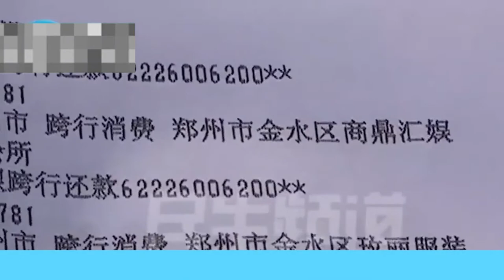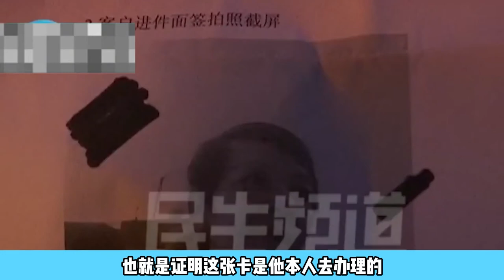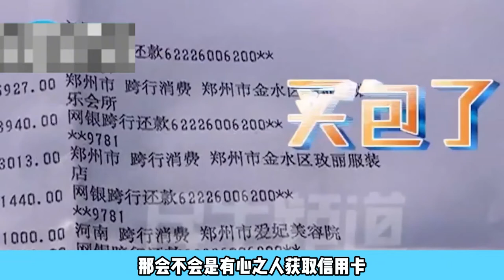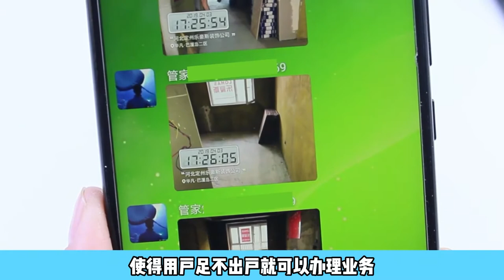六旬大妈生命垂危，巨额养老金余额为零，银行：你买奢侈品！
NEWS 新闻 - 六旬大妈生命垂危，巨额养老金余额为零，银行：你买奢侈品！